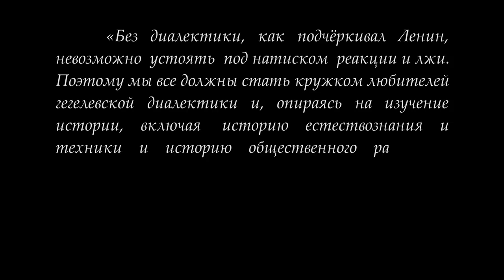Кружок диалектики . «Суждение». М.В.Попов.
27 ноября 2018 г. под руководством доктора философских наук профессора Михаила Васильевича Попова состоялось четвертое в 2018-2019 учебном году занятие Кружка любителей гегелевской диалектики по теме "Суждение". Рассматривалось суждение как результат снятия единичного.

Для пожертвований в Фонд Рабочей Академии:

Карта Сбербанка:
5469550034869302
Михаил Васильевич П.
Карта Альфа-банка:
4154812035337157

Веб-сайт